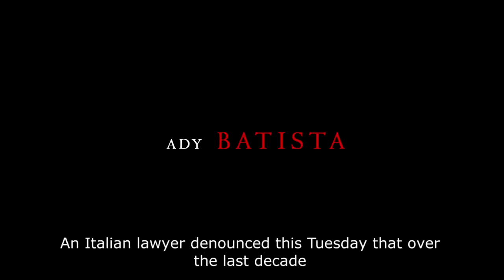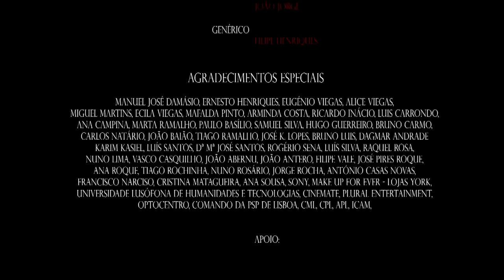Heaven or Hell (2007)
com: Joaquim Horta, Sónia Neves, Ady Batista, Miguel Nunes

Realização: Filipe Henriques
Argumento: Filipe Henriques - Baseado no conto de Amadeu Pinto
Produção: Rita Nery
D.O.P: Ana Curtinhal
Design de produção: Hélia Santana
Edição: Ricardo Pereira, Cláudio Teixeira
Imagem: Tiago Dias
Som: Pedro Ramos
Maquilhagem e Caracterização: Pedro Mota
Sonoplastia: Nuno Lopes, Filipe Henriques, José Moreira
Efeitos especiais e Grafismo: Miguel Jacob, Luís Rodrigues